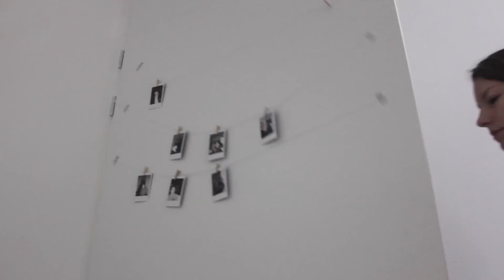OCHTEND ROUTINE voor SCHOOL! 📚 | All About Leonie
Yessss, hier is hij dan! Mijn ochtendroutine voor school! Veel kijkplezier en laat me weten wat je van de video vind bij de reacties 👇🏻❤️
↓ INFO ↓

♡ MUZIEK
1. RetroVision - Puzzle
2. Slow Magic - Waited 4 U (ODESZA Remix)

♡ POST ADRES
AGE Network
t.a.v. All About Leonie
Postbus 57226
1040 BC, Amsterdam

Welke lipstick draag je in deze video? LIPSTICK
Met welke camera film je? Ik vlog met een Canon G7x, andere video's film ik met een Canon 60D.
Waarmee bewerk jij je video's? Ik bewerk in Final Cut Pro.

♡ OVER MIJ
Hi! Ik ben Leonie, de eigenaresse van Ik ben 19 jaar en ik woon in Nederland. All About Leonie is mijn eigen website. Ik blog over alles wat ik leuk vind, wat voornamelijk beauty, fashion en lifestyle is.

Naast schrijven vind ik het ook ontzettend leuk om filmpjes te maken!